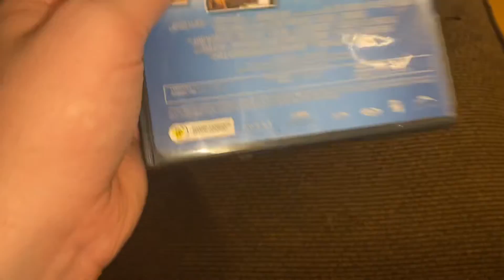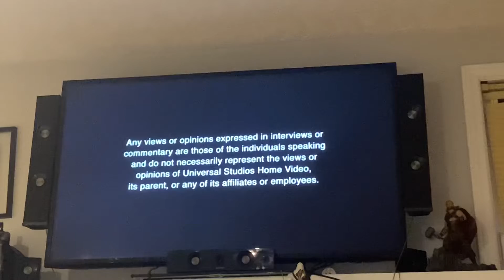Opening to Enternal Sunshine 2004 DVD